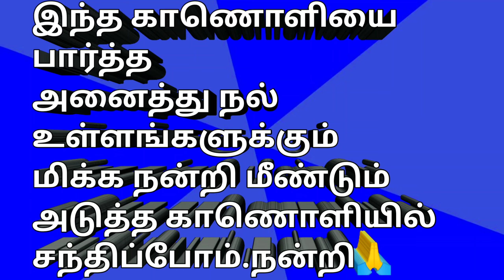The Nun 2 movie explained in Tamil | Tamil Thuligal